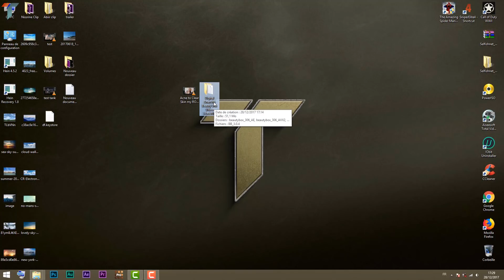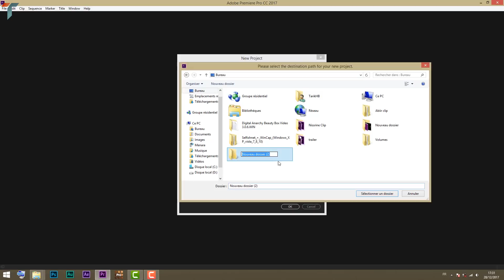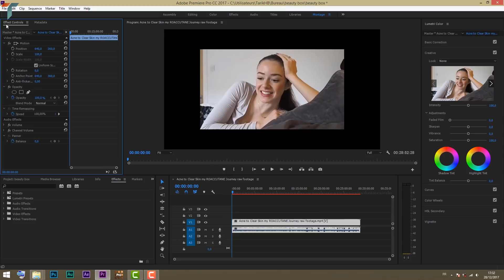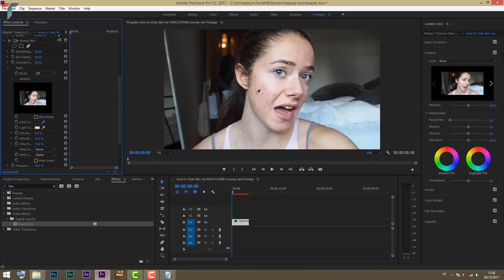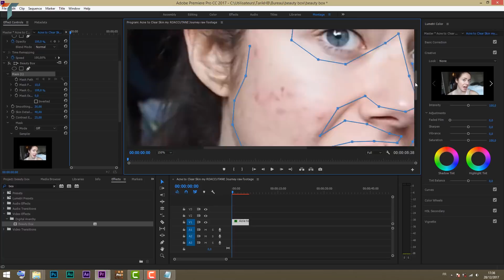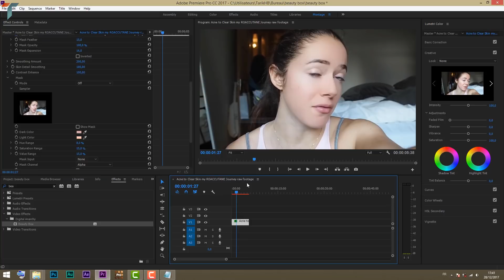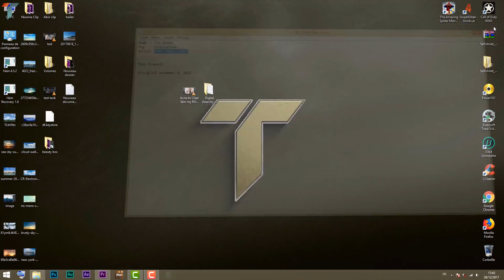طريقة تجميل الوجه بالمونطاج بإحترافية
طريقة تجميل وجهك في كليبات بطريقة سهلة
How to beautify your face in clips in an easy way whit adobe premiere pro

لا تبخلو علينا بالإشتراك في القناة والإعجاب بالفيديو ثم تفعيل زر الجرس ليصلك الجديد و أتمني أن تكونو إستفدتم من الموضوع